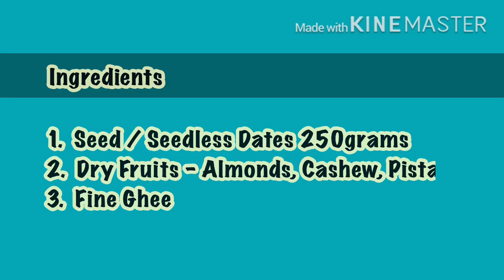Dry Fruit and Nuts Laddu Making | Ladoo Making | No Sugar | No Jaggery | Immunity Boosting Food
Please watch this video for a simple yet healthy laddu making. Suits for any festival, like Diwali or Raksha Bandhan. All you need is dates and nuts.

Dry Fruit and Nuts Laddu Making | Ladoo Making | No Sugar | No Jaggery | Immunity Boosting Food | Vlog by Khyati Viswanatham

Music - No Copy Right Sounds - Julius Dreisig & Zeus X Crona - Invisible